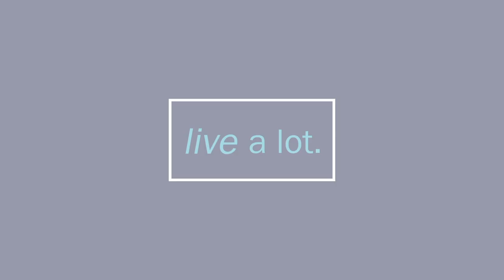Creating Your Legacy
CJ Liu interviews Carl Greer, Phd about his book "The Necktie and The Jaguar".  Carl starts with an invocation of the spirits to bless the listeners and the interview.  During the interview Carl shares his story about having open heart surgery and prostate cancer that coincided with COVID.  It's both life and death that helped him realize both how lucky he is and how he wanted to share his good fortune with others. Carl describes the 60 charities he has supported and the 900 scholarships he has offered to STEM students.  While Carl's life started off following the traditional path in business where he started Martin Oli Marketing at 28 years old, he then followed his heart's calling to find spiritual meaning.  This led him to eight years as a Jungian analyst and eventually becoming a Shamanic teacher with Alberto Villoldo.  CJ and Carl discusses how he balanced running a business with his heart's desire for creating a legacy.  At the end of the interview, Carl guides us through an exercise to tune into the collective messages for us and we we navigate during these turbulent times.